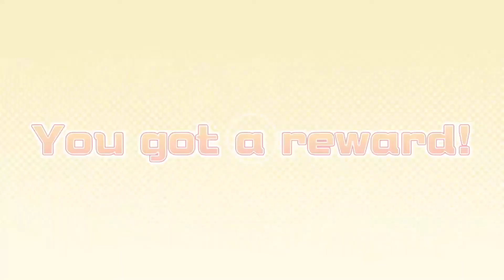Vinesauce - When the Bomber is SUS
- Clipped by: Cyber_Akuma
- Game: Super Bomberman R Online